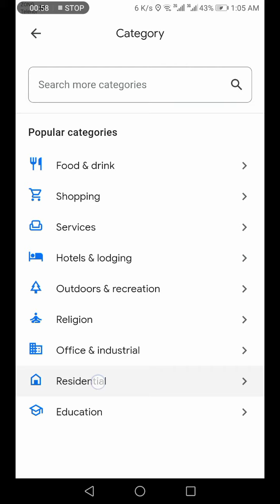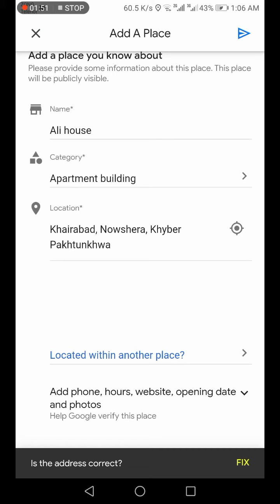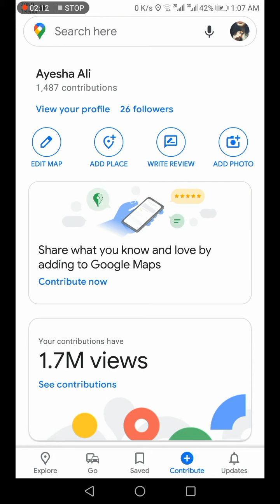Add missing places/business/home address on Google map | local guide badge and ponits | how to urdu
how to add place in google map in tamil
how to add place on google maps
how to add any place on google map
how to add approved place in google map
how to add a place on google maps iphone
how to add a place on google maps
how to add a missing place on google maps
how to add a place name on google map
how to add place in google map for public
how to add home address on google map for public
how to add google map location in outlook email
how to add google map location in wordpress
how to add google map location in bootstrap
how to add google map location in facebook page
add place on google maps
how to add my place on google map
how to add google map my address
how to add google map my home
how to add google map marker in website
how to add google map marker in android
how to add new place on google map
how to add any place name on google map
how to add location on google map on pc
how to add my address/place/location/business on google maps easily (step by step)
how to add place to google map
how to add a google map/terrain/satellite layer in qgis
how to add marker on google map using javascript
how to add google map url in qgis
how to add google map using html
how to add google map using php
how to add village on google map
how to add video on google map
how to add google map with marker in html